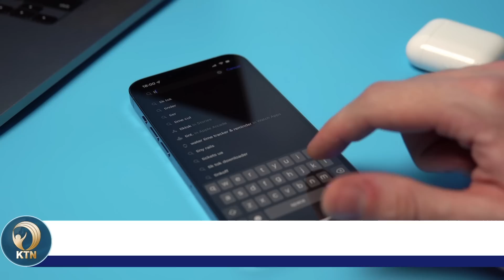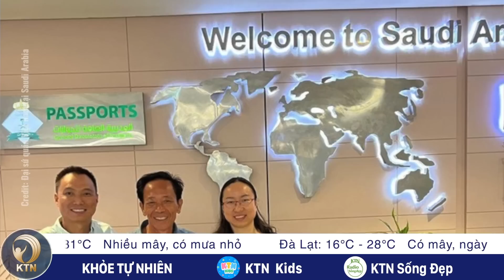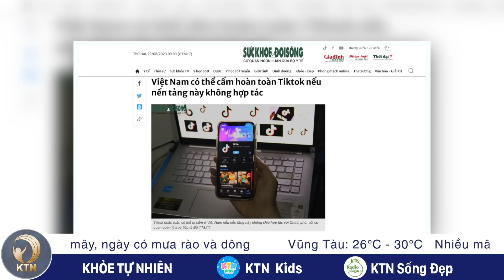TRƯA 29/5: Tổng thống Belarus nhập viện sau khi gặp TT Putin; Nga nêu điều kiện chấm dứt xung đột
- TỔNG THỐNG BELARUS NHẬP VIỆN SAU CUỘC GẶP VỚI ÔNG PUTIN
- NGA NÊU ĐIỀU KIỆN CHẤM DỨT XUNG ĐỘT
- ​​TỔNG THỐNG THỔ NHĨ KỲ ERDOGAN ĐẮC CỬ NHIỆM KỲ 3
- TRIỀU TIÊN THÔNG BÁO VỚI NHẬT KẾ HOẠCH PHÓNG VỆ TINH

- CÔNG DÂN CÒN LẠI ĐÃ DỜI KHỎI VÙNG CHIẾN SỰ SUDAN VỀ VIỆT NAM
- ĐÃ KHỞI TỐ 30 VỤ ÁN, HƠN 100 BỊ CAN TRONG VỤ VIỆT Á
- TIKTOK CÓ THỂ BỊ CẤM HOÀN TOÀN TẠI VIỆT NAM
- BỘ GTVT YÊU CẦU XÂY DỰNG GIÁ DỊCH VỤ KIỂM ĐỊNH XE CƠ GIỚI TRƯỚC NGÀY 7/6
- MIỀN BẮC VÀO ĐỢT NẮNG NÓNG MỚI; NAM BỘ VÀ TÂY NGUYÊN MƯA LỚN